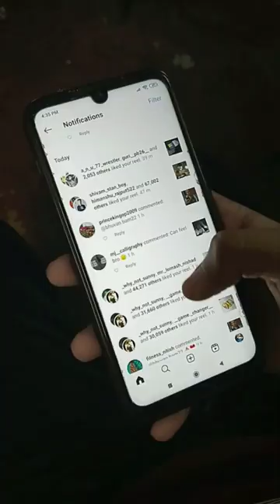Instagram DP drawing accept challenge 💪